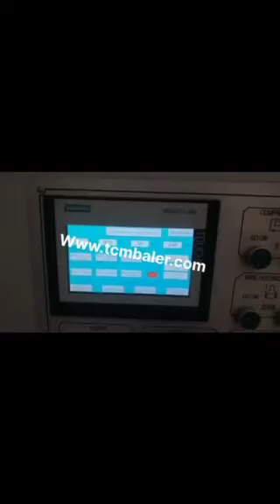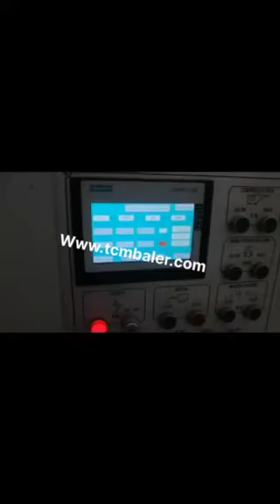hydraulic paper press machine 1 ton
TCM BALER TCMBALER is a professional fiber baler machine manufacturer and supplier in China for more than 18 years, and we can offer hydraulic paper press machine 1 ton for sale with a cheap wholsale factory price for our customers without any agent or dealers if you wanner buy our hydraulic paper press machine 1 ton.